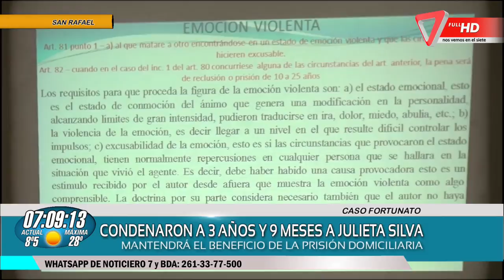Condenaron a 3 años y 9 meses a Julieta Silva